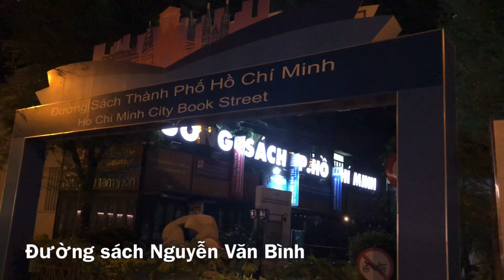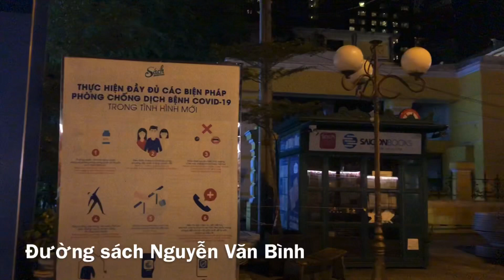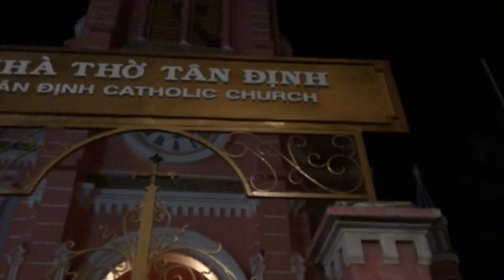Giáo Dân Đến Nhà Thờ Cầu Nguyện Ngay Khi Sài Gòn Tháo Bỏ Giãn Cách